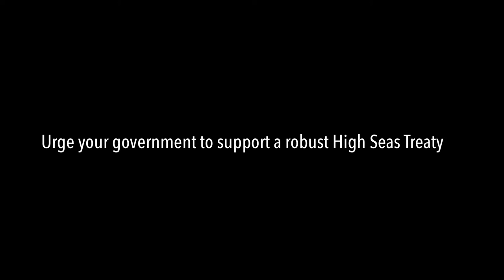Petition for High Seas Treaty (English)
Video footage courtesy of Conservation International, Schmidt Ocean Institute, and NOAA Office of Ocean Exploration and Research.